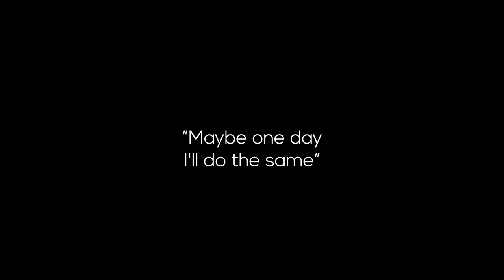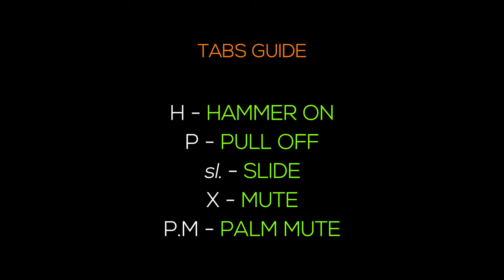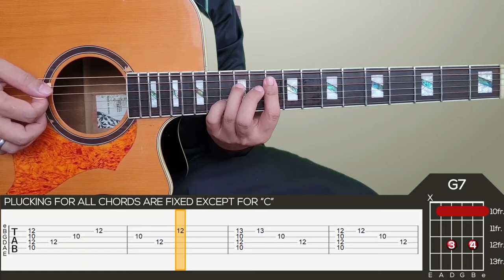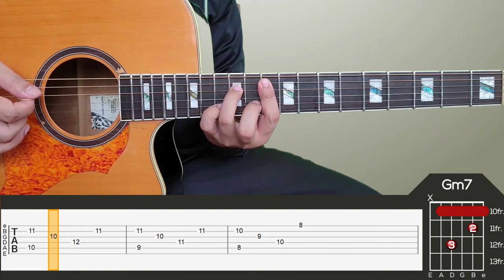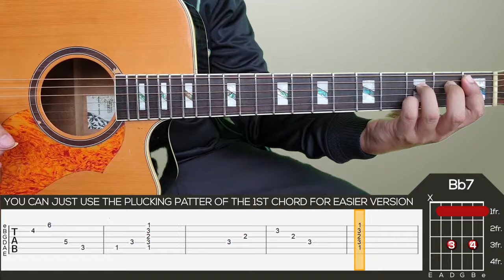Rex Orange County - Pluto Projector Guitar Tutorial [FULL SONG PLUCKING, CHORDS + TABS]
Step-By-Step [FULL SONG PLUCKING, CHORDS + TABS] Guitar Tutorial of Pluto Projector by Rex Orange County

All my guitar tutorials are all based from original songs and not making my own version. This is how I show my respect to all the artists who created the song. My goal in this channel is to teach you the most accurate guitar tutorial as I can. What you hear from the song is what you will learn from my tutorial.